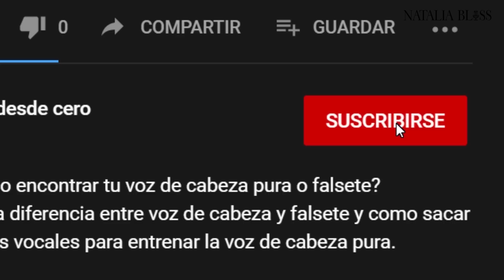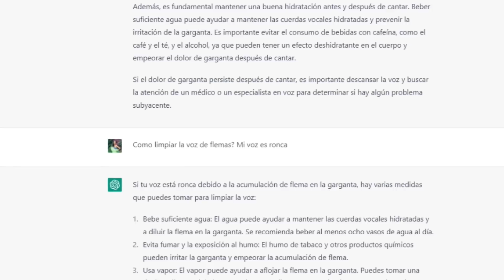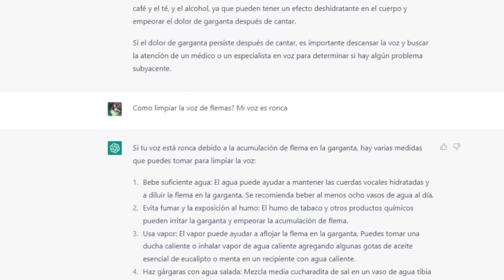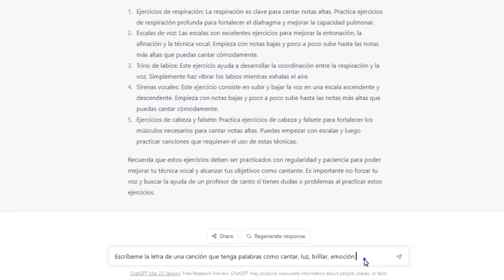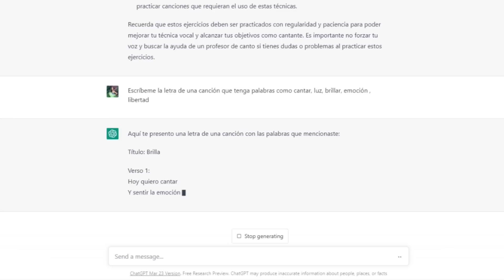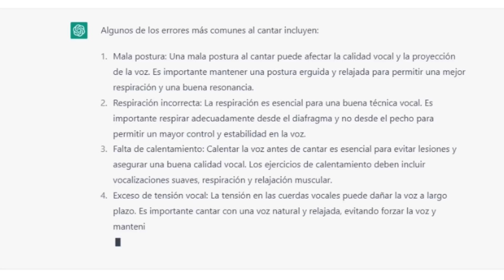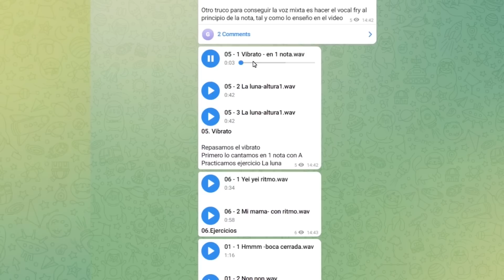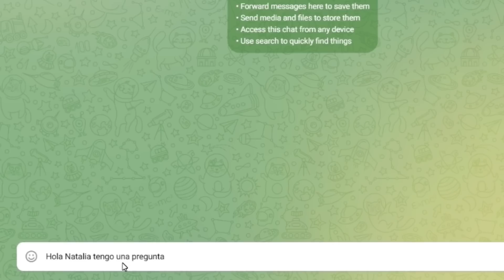🔥COMO APRENDER A CANTAR con CHAT GPT. Clases de canto desde cero. Natalia Bliss. Chatgpt explained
➡️CURSOS DE CANTO con Natalia Bliss grupo VIP (39.95US$ AL MES)

🔥 En este video te cuento como usar el chatgpt para aprender a cantar bien. Como influye la Inteligencia Artificial a nuestra vida laboral en un futuro cercano. Como escribir una canción con chatgpt y como te puede ayudar AI en tu aprendizaje de la técnica vocal.  Chatgpt explained
Que ejercicios debes practicar para cantar bien , controlar tus notas altas y notas graves. Ejercicios de respiración para aprender a dosificar el aire y cantar mejor recomendados por chatgpt
 Ampliar tu Rango Vocal | Técnica y Ejercicios de canto. Aprender a cantar alto
Bienvenido a mi canal de CLASES de canto desde CERO con Natalia Bliss!

Cámara: Alessandro Marotta

Para un BUEN BELTING te recomiendo ver estos videos:
Video sobre Belting y notas agudas